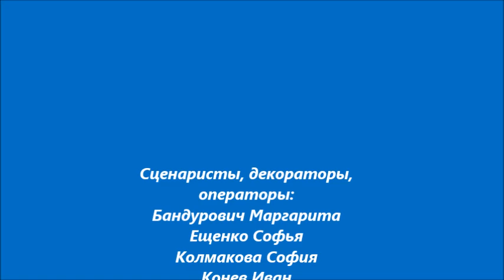"Мечта Пика" ( объемная техника)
МАДОУ детский сад №51 комбинированного вида Г. Улан –Удэ, Республика Бурятия
Педагог Старикова Людмила Александровна, воспитатель